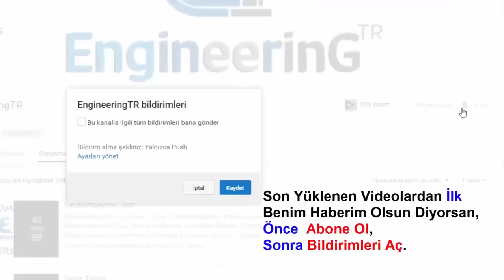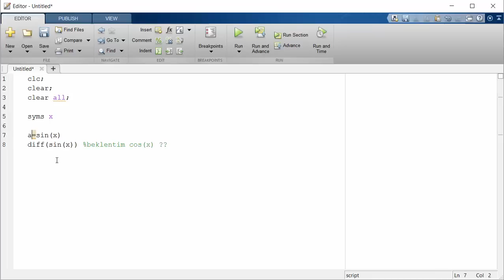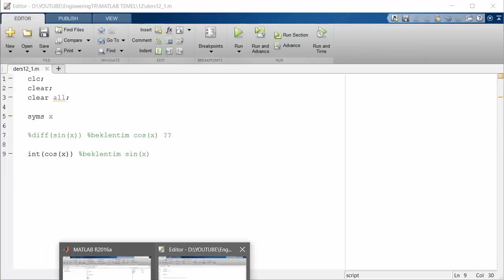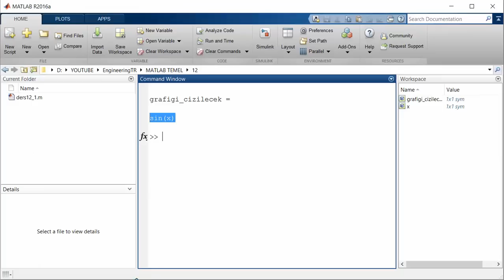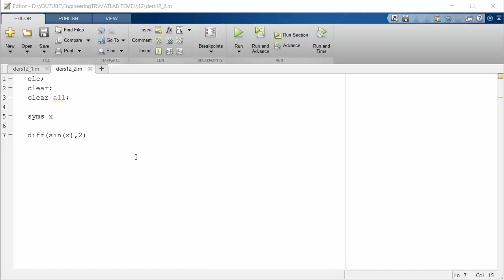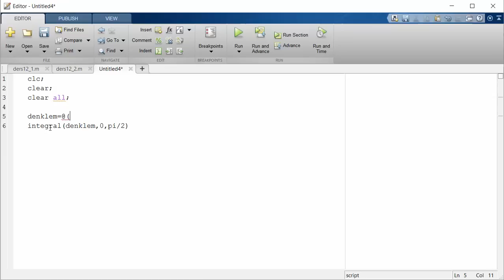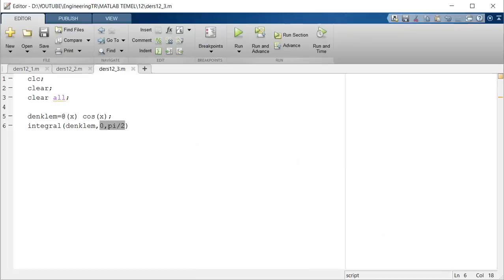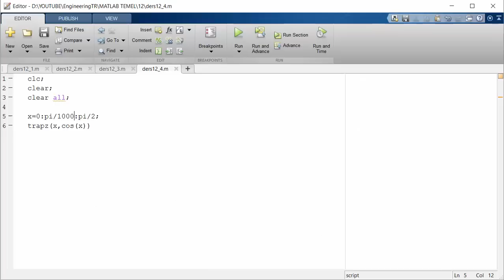MATLAB Temel Ders 12 Türev ve İntegral Alma Yöntemleri (syms, diff, int, integral, trapz Komutları)